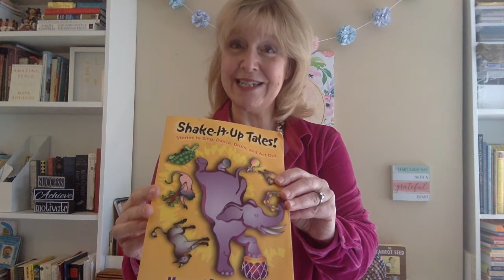Conejito: A Folktale from Panama Stories at Play Storyteller Nicolette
Storyteller Nicolette retells Margaret Read MacDonald's version of the folktale about a little rabbit, Conejito, who outsmarts a fox, a tiger and a lion.
Children are invited to sing and dance along. Perfect for young listeners ages 3-8. Stories at Play gets children involved in literacy by having them play along with the storyteller.
This story emphasizes hand gestures and fine motor skills.